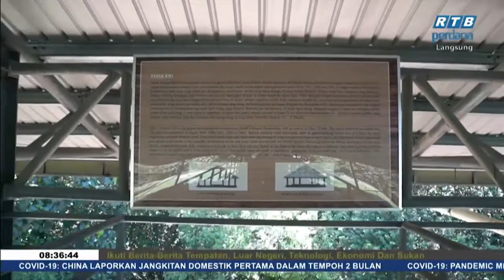Rampai Pagi 14 Oktober 2020 Segmen Muziumku, Warisanku - Bidang Pengawetan